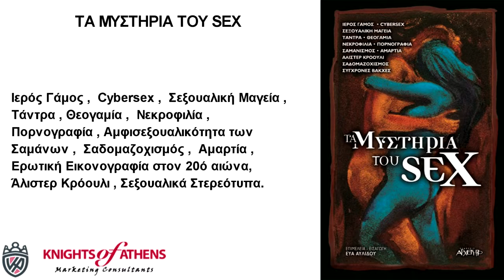ΤΑ ΜΥΣΤΗΡΙΑ ΤΟΥ SEX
Εκδόσεις ΑΡΧΕΤΥΠΟ
Καθ. Χατζηδάκη 9
54655 Θεσσαλονίκη